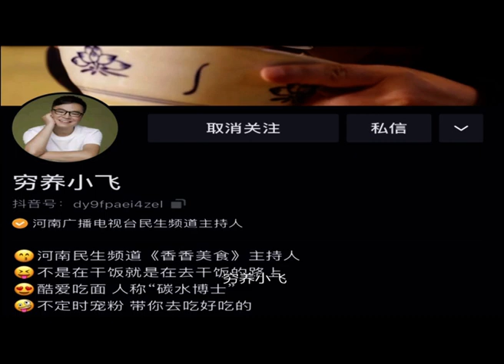河南老式芝麻烤羊肉串，老地方老味道